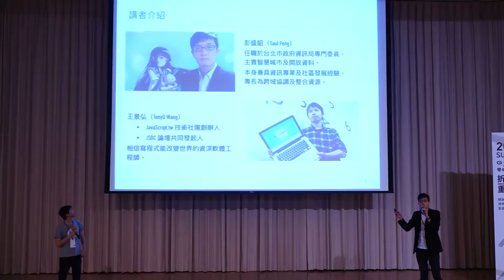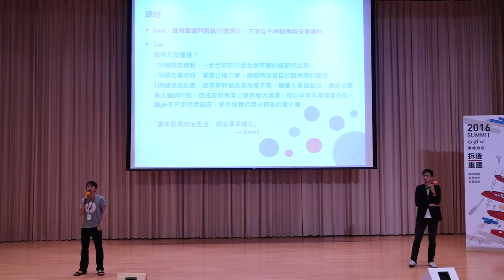彭盛韶 & 王景弘／g0v 預算視覺化後續 臺北市經驗 [live]